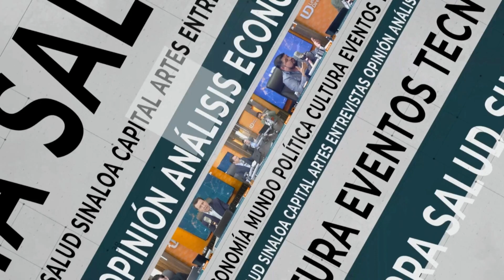Mesa de Análisis 🎙️ ¿Por qué a los jóvenes no les interesa la política?